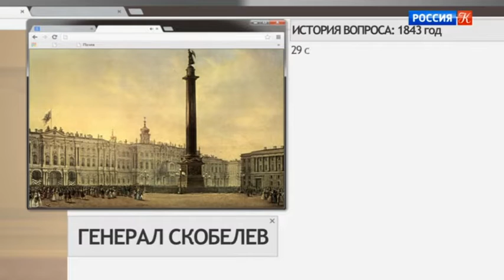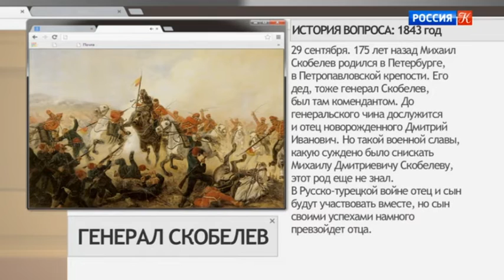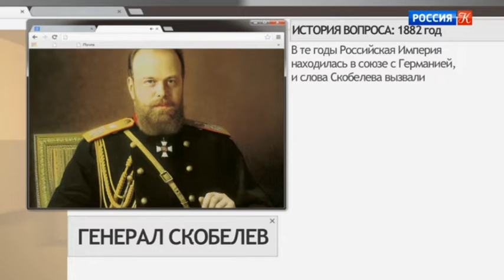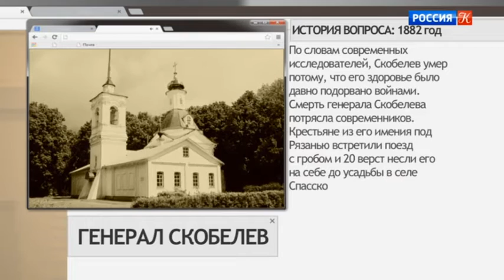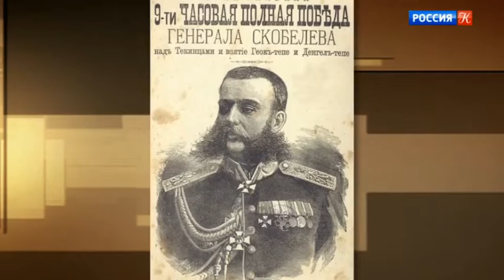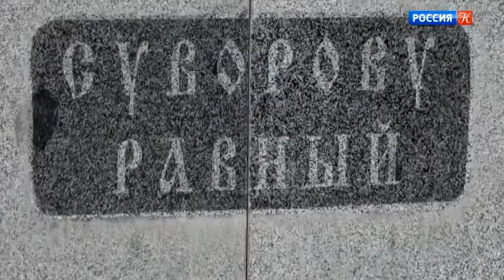Генерал Скобелев / Власть факта / Телеканал Культура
Власть факта. Генерал Скобелев

"Герою Скобелеву, Суворову равному" – такая надпись была сделана на ленте, украшавшей венок, который Генеральный штаб прислал на могилу генерала Михаила Скобелева. Он не дожил даже до 39 лет, но его славу действительно можно было сравнить со славой великого полководца екатерининской эпохи.